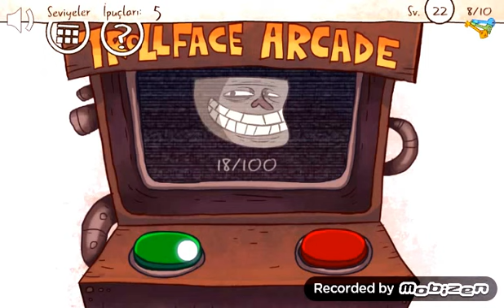Trollface Quest Unlucky(Mobil)